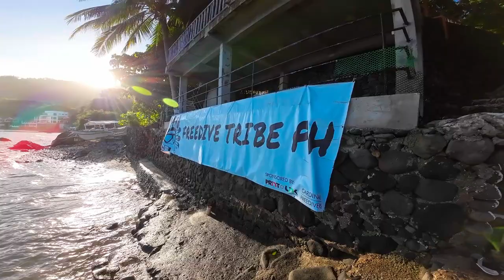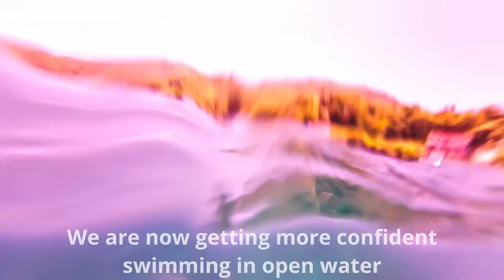How We Learned Freediving With Freedive Tribe PH Part 2 Vlog 2023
In this vlog, we will show you where we started our freediving journey. We enrolled ourselves in Freedive Tribe PH for introduction and basics of freediving. This is located in Mabini, Batangas. Please watch the whole video to see what the tribe offers and what we experienced. This vlog is part 2 of 2 of our freediving introduction and first experience.

No Copyright Vlog Music for Videos